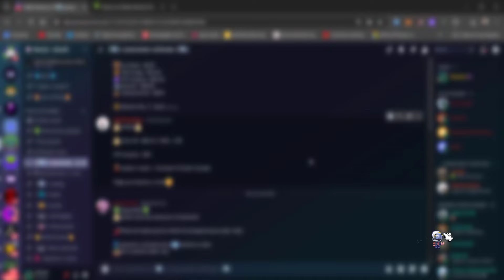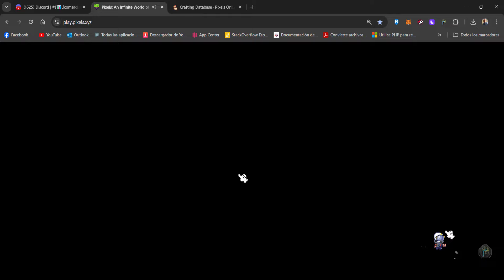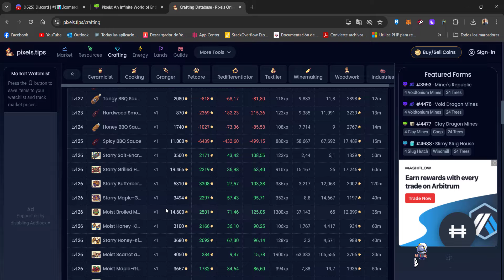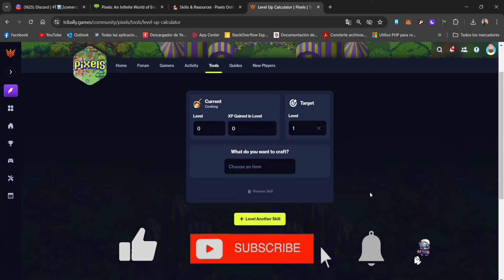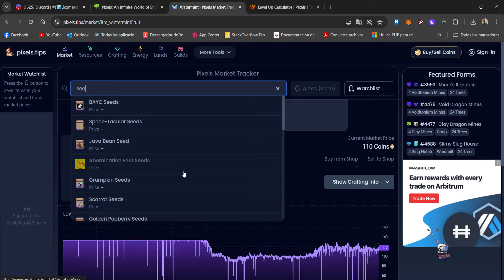🚨ESTAS SKILL SERÁN DEFINITIVAS🚨| SE TE ACABA EL TIEMPO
💥Código de referido: ManAniNFT